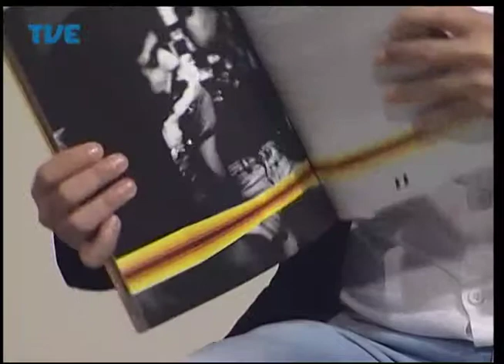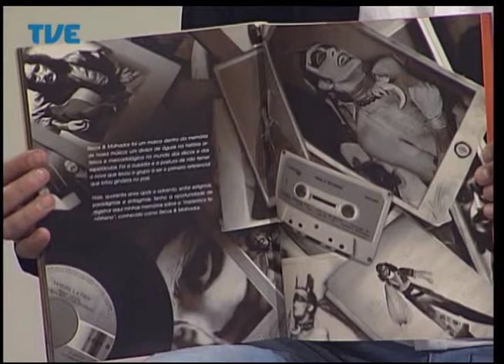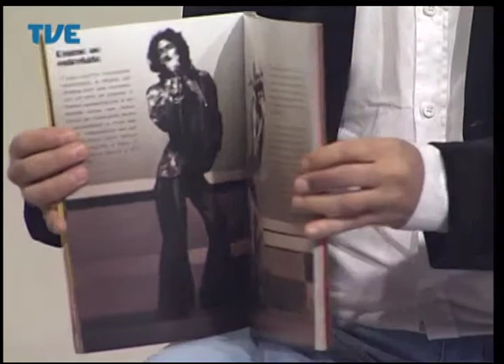Estação Cultura 08/07/14 Bloco 2